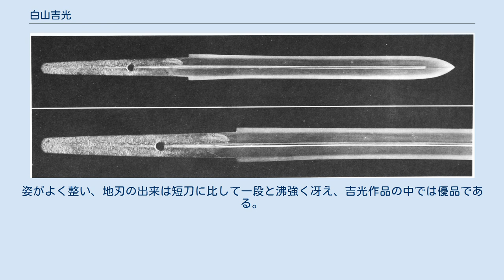白山吉光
白山吉光（はくさんよしみつ）は、鎌倉時代に作られたとされる日本刀（剣）。
日本の国宝に指定されており、石川県白山市の白山比咩神社所蔵。
 鎌倉時代の刀工・粟田口則国あるいは国吉の子とされる藤四郎吉光により作られた剣である。
藤四郎吉光は、京都粟田口派の刀工のうち最も著名であり、特に短刀や剣の作刀では名手と知られていた。
吉光は実父（もしくは師匠）にあたる国吉と比べると剣の現存作が稀であるが、本作も名手の名にふさわしく姿形が極めて美しく、地鉄の出来の良さは他に及ばないほど伝統の良さにあふれていると評される。
 本作は徳川家光の養女にあたる阿智子（水戸藩主徳川頼房の四女、後に清泰院と号した）が、加賀藩4代藩主である前田光高に嫁いだ際に持参したもので、元々は徳川将軍家もしくは水戸徳川家が所蔵していたものと推測されている。
1657年（明暦3年）に清泰院が死去した際に、子の5代藩主である綱紀が母の冥福を祈って死去した翌年に白山比咩神社へ奉納したものである。
加賀にて代々金工を務めていた水野家の記録によれば、1803年（享和3年）7月6日に「参詣之砌白山吉光御拭紙」としてその時の包紙が遺されていることから、その頃に拭い（地鉄を黒くすることによって光沢を出すことを目的とした工程）が行われていたことが分かる。
 1909年（明治42年）9月21日に古社寺保存法による旧国宝に指定され、文化財保護法施行後の1952年（昭和27年）3月29日には国宝に指定された。
2019年現在は石川県立美術館に寄託されている。
 刃長は22.9センチメートル、元幅は2.2センチメートル。
両鎬、両刃造、頭張らず平肉の豊かな姿をしており、地鉄は小板目（板材の表面ような模様）が詰んでおり、地沸（じにえ、地肌や刃部の境目にある銀砂をまいたように細かくきらきらと輝いているもの）が細かくつき、地景（じけい、地鉄の中にある線のような模様）が入る。
刃文は直刃に小足よく入り、匂深く小沸よくつき、刃縁はほつれごころに二重刃のこころありとされている。
姿がよく整い、地刃の出来は短刀に比して一段と沸強く冴え、吉光作品の中では優品である。